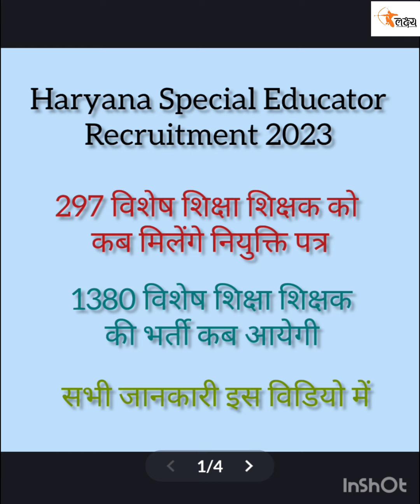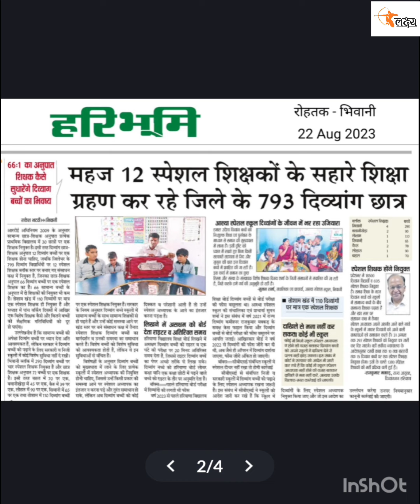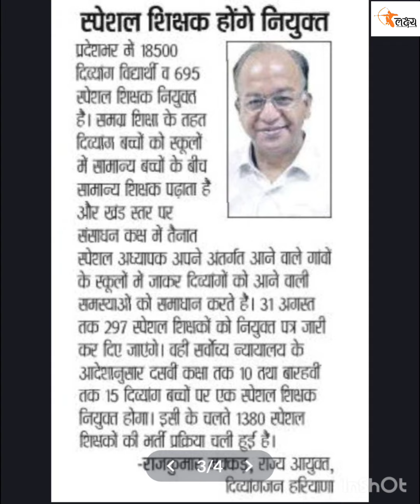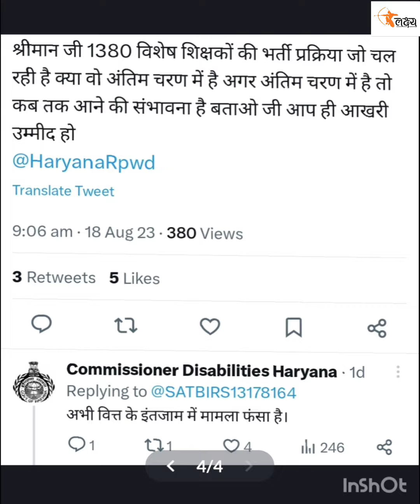297 स्पेशल एजुकेटर को किस दिन मिलेंगे नियुक्ति पत्र।। 1380 स्पेशल एजुकेटर का विज्ञापन कब होगा जारी।